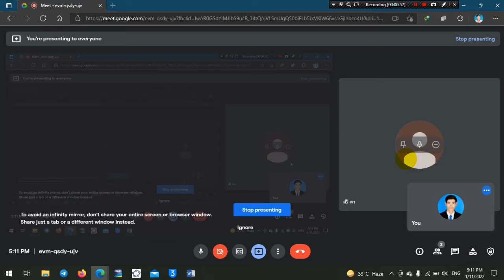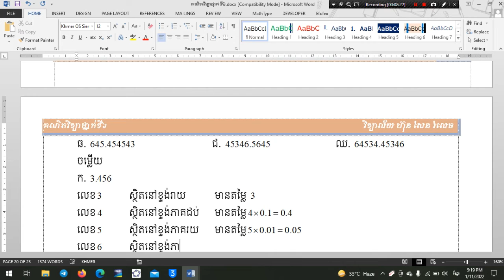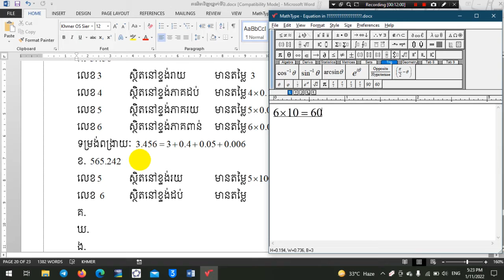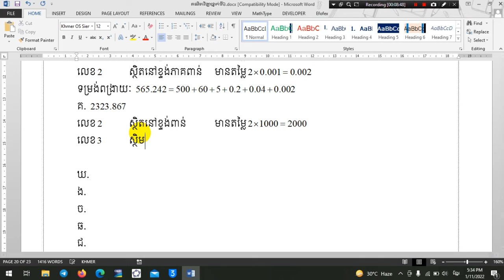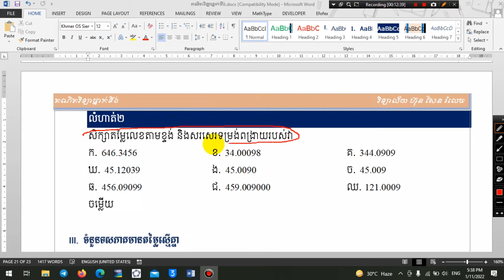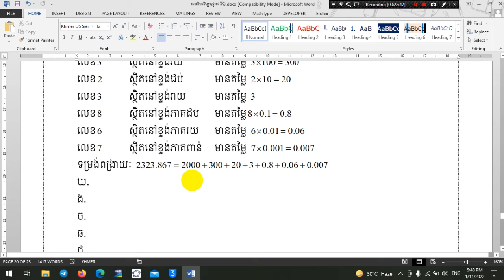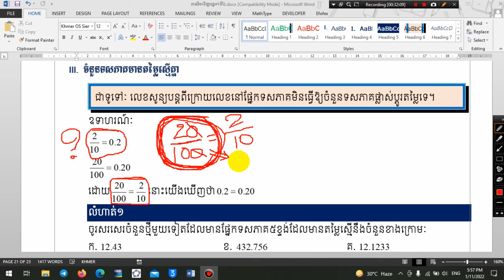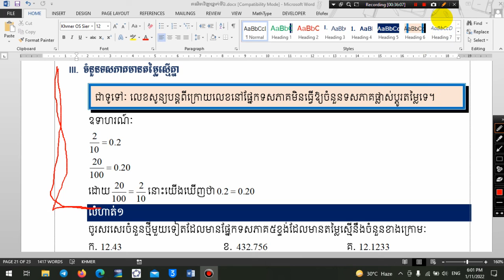១២. គណិតវិទ្យាថ្នាក់ទី៦ ខ្ទង់ និងតម្លៃលេខតាមខ្ទង់